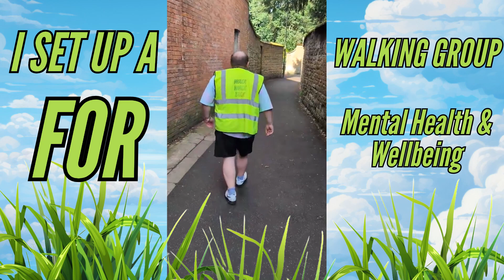Walking For Anxiety: My Walking Group For Mental Health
Ever thought about walking? Walk away anxiety with my walking group for mental health and wellbeing. I explain all about walking, how exercising like going for a stroll can help you become more mindful. Whether you're curious about mental health tips or looking for a supportive community, this video has something for everyone.

Together, we can make a positive impact on mental health!